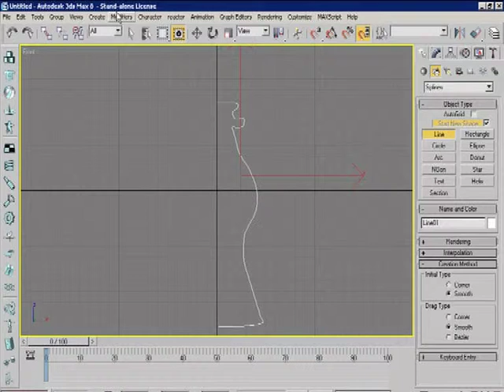VIDACOL 3DS MAX.mpg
GUIA EN TUTORIAL DE 3 ds MAX.LATHE (TORNO) MODELADO BOTELLA